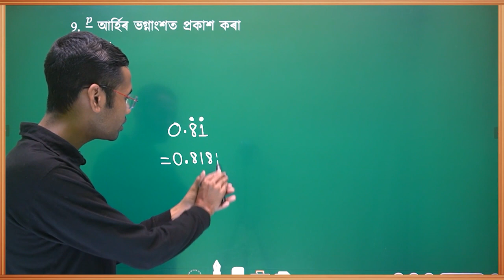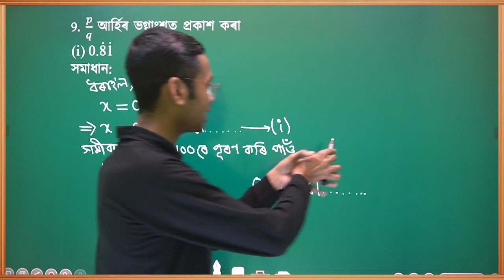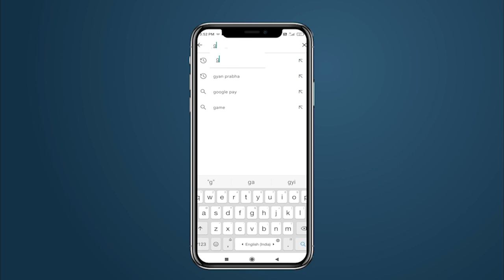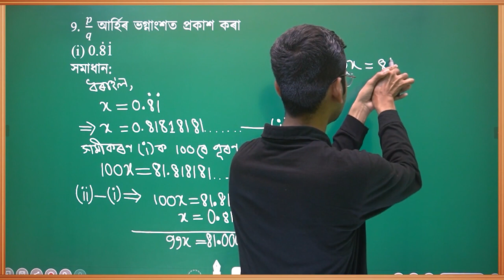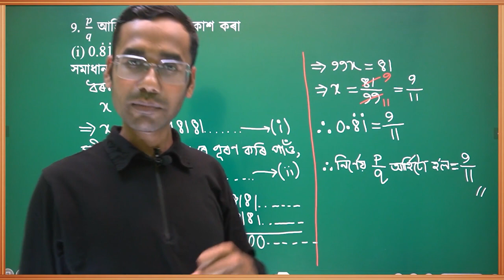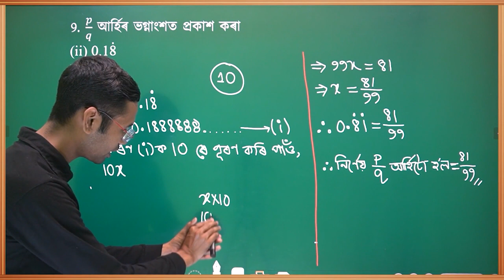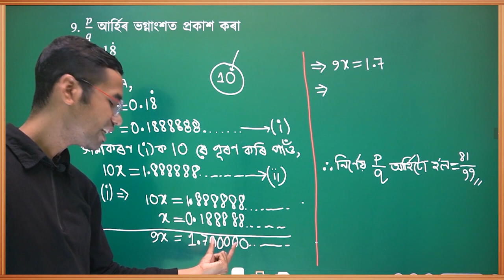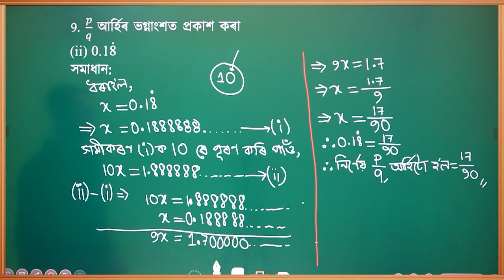Class 9 Maths Revision অনুশীলনী R 1 Q No 9 I & II | Exercise R 1 | Class IX | SEBA | Assamese Medium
Maths Class 9 Revision Chapter exercise R 1 video lectures. Revision exercise R-1 questions 9 I & II solutions. Solutions of question no 9 I & II of Maths Revision chapter. পুণৰালোচনা chapter video lectures. Video lectures of Class class 9 maths revision chapter.

Best learning platform for the students & boost your HSLC Exam preparation with the Gyan Panda app. Clear all your concepts & make your learnings easy. Join Now.